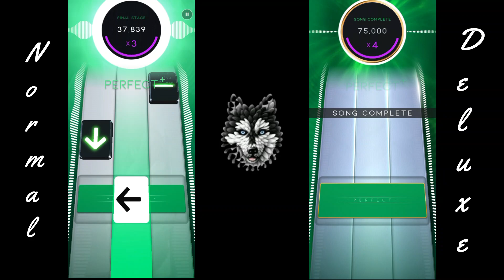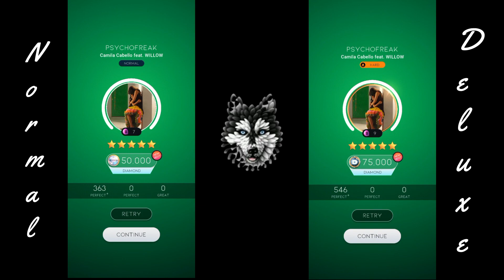[Beatstar] Normal VS Deluxe Comparisons #4 - Psychofreak - Camila Cabello feat. WILLOW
Welcome to a new episode of this series!!!
Let's talk about Psychofreak, a song that finally has its deluxe version, a song that together with its normal version make up 100% of the song included in the game (obviously divided between the 2 videos complement each other), the notes together with the arrows make a combination to achieve a decent difficult difficulty, trying to get the most out of the track.
In conclusion, I liked that they have included the song in its entirety in the game, obviously between the 2 versions, but that is very appreciated (in my opinion).

Bienvenidos a un nuevo episodio de esta serie!!!
Hablemos de Psychofreak, una canción que tiene su versión deluxe finalmente, una canción que junto a su versión normal conforman el 100% de la canción incluida en el juego (obviamente dividida entre los 2 vídeos se complementan), las notas junto con las flechas hacen una combinación para lograr una dificultad dificil decente, intentando exprimir al máximo la pista.
En conclusión, me gustó que hayan incluido la canción en su totalidad en el juego, obviamente entre las 2 versiones, pero se agradece mucho eso (en mi opinión).

Add me on Beatstar:
Walter#42
Neto#177
Mr Lemon#4